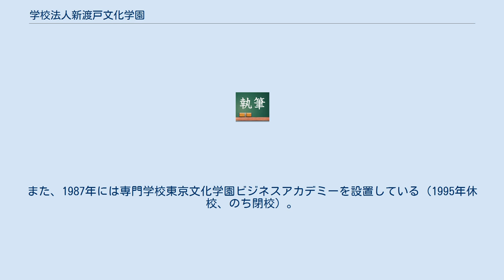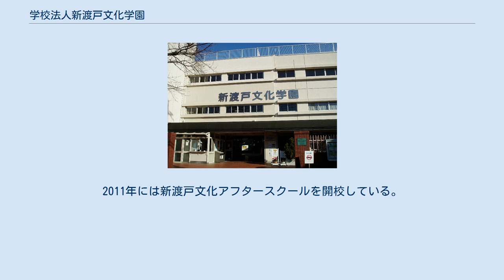学校法人新渡戸文化学園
学校法人新渡戸文化学園（がっこうほうじんにとべぶんかがくえん）は、東京都中野区にある学校法人。
学校法人としての設立は1951年。
新渡戸稲造が校長としてかかわった女子経済専門学校を起源に持つ。
2008年に「学校法人東京文化学園」から現名称に変更した。
2014年4月現在の理事長は豊川圭一。
 1927年（昭和2年）、東京市本郷区元町（現在の文京区本郷2丁目）に「女子文化高等学院」を設立したことをもって学園の創設としている。
初代理事長は新渡戸稲造の弟子である森本厚吉（北海道帝国大学農科大学教授）、学院長は厚吉の夫人である森本セイ（静子）。
1928年、女子文化高等学院は女子専門学校に昇格して学校名を「女子経済専門学校」と改め、校長に新渡戸稲造を迎えた。
 1931年には中野区にあった高等女学校の経営を引き継ぎ「女子経済専門学校附属高等女学校」を開設。
新渡戸は1933年に没するまで、女子経済専門学校と附属高等女学校の校長を務めた。
女子経済専門学校は1934年に中野区へ移転し、1944年に「東京女子経済専門学校」と改称した。
 第二次世界大戦後の1946年には女子経済専門学校附属幼稚園を開設、学制改革に伴い1947年に女子経済専門学校附属高等女学校は東京経専中学校・高等学校となる。
1948年には東京経専小学校を開設した。
 1950年、東京文化短期大学を開設。
附属の学校もそれぞれ東京文化高等学校・東京文化中学校・東京文化小学校・東京文化幼稚園と改称した。
 1951年、私立学校法公布により、財団法人東京女子経済専門学校を学校法人東京文化学園に組織変更（理事長：橋本寛敏）。
1955年には、短大の医学技術研究室（1952年設置）を発展させるかたちで東京文化医学技術学校を開設した。
この学校は1976年に東京文化医学技術専門学校に昇格したが、2008年に閉校している。
また、1987年には専門学校東京文化学園ビジネスアカデミーを設置している（1995年休校、のち閉校）。
 2008年、法人名を学校法人新渡戸文化学園と変更。
2010年には「東京文化短期大学」を「新渡戸文化短期大学」としたのをはじめとして、設置学校の名称を改めた。
2011年には新渡戸文化アフタースクールを開校している。